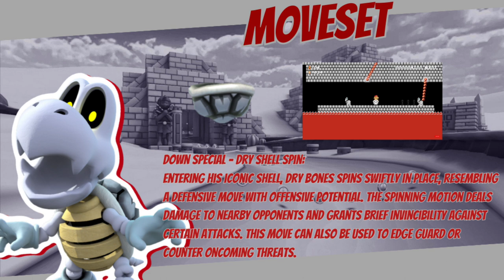A New Foe Has Appeared #92 | Dry Bones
In This Episode of A New Foe Has Appeared, we talk about Dry Bones from The Super Mario franchise

[TIMESTAMPS]
0:00 ➤ Intro
3:55 ➤ Attributes
5:00 ➤ Moveset
7:42 ➤ Alts/Kirby Hat
9:22 ➤ Classic Mode
10:19 ➤ Echo Fighter (Dry Bowser- Echo For Bowser)
12:38 ➤ Amiibo
13:52 ➤ Stage
16:07 ➤ Support Fighters
18:30 ➤ Outro

⚠️IMPORTANT REQUEST⚠️
DO NOT ASK ME TO JOIN TIK TOKchis